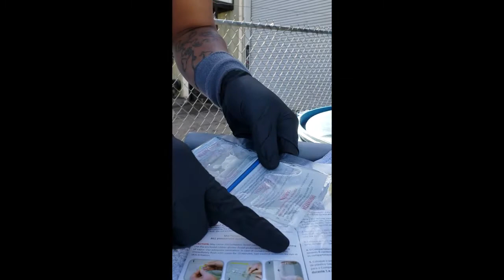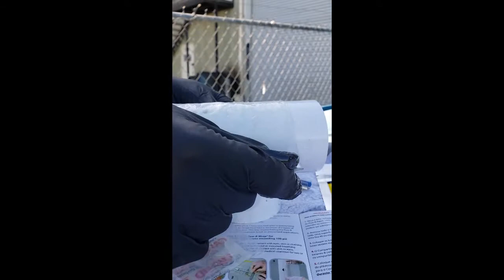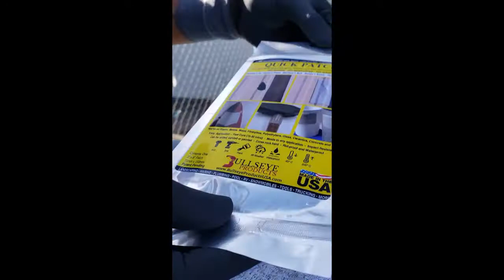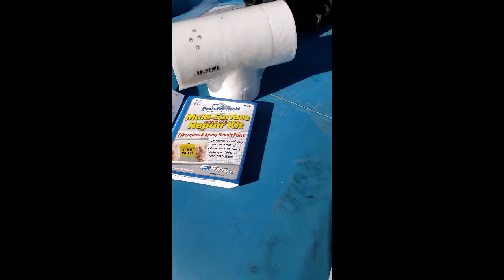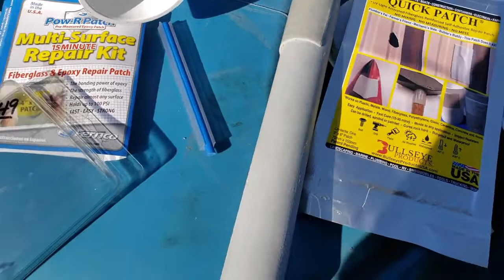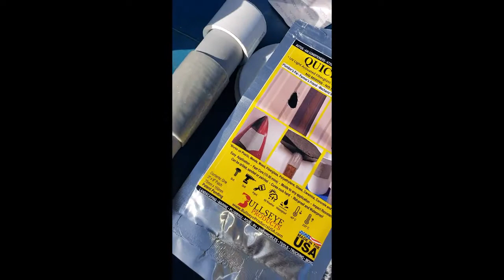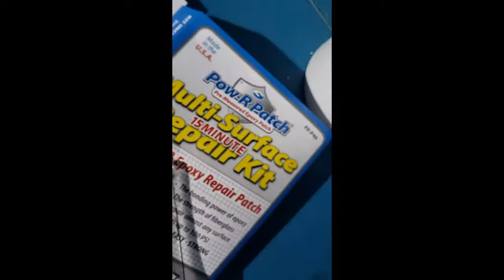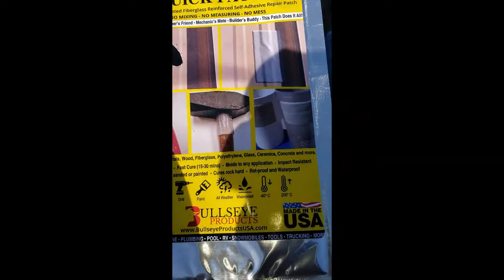Quick Patch vs Competitor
Check out how easy Quick Patch is vs a competitor!